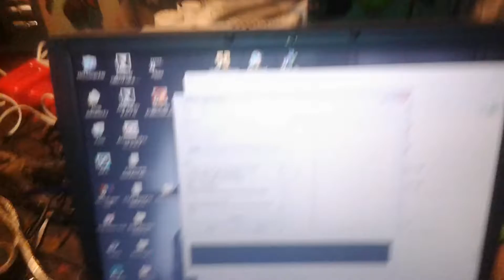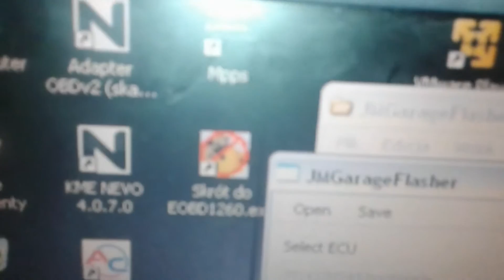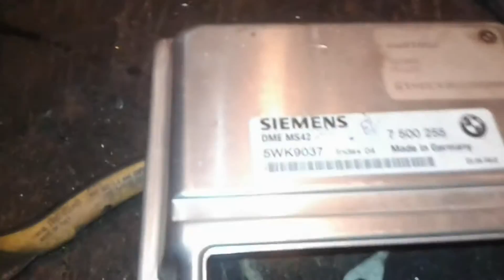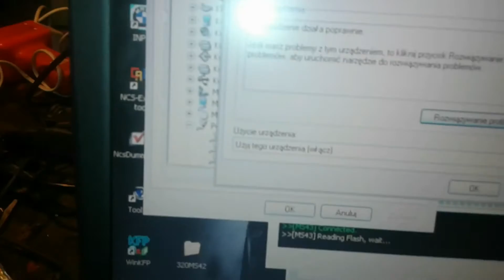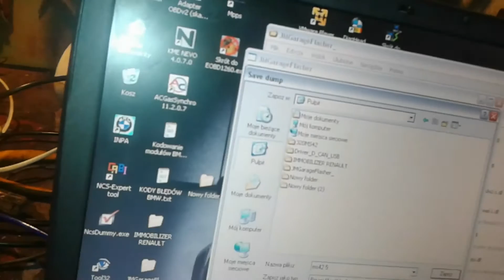Reading FullFlash 512kb MS42/43 BMW K+D-CAN Na stole KLON SIEMENS Ms43/Ms42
Robimy pełnego klona sterownika SIEMENS MS42 512kb zwykłym interfejsem INPA K+d-CAN.
Masę na bootpin podłączamy do 6 sekund, wtedy łączymy się programem po nawiązaniu połączenia, rozłączamy ponownie masę z bootpin.